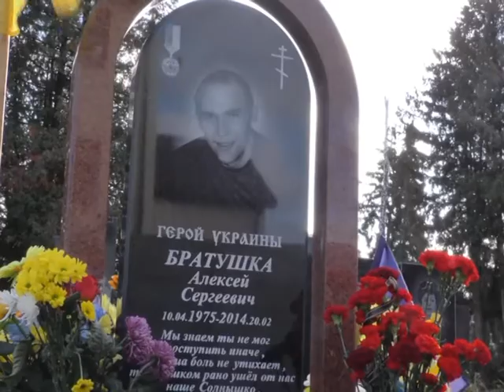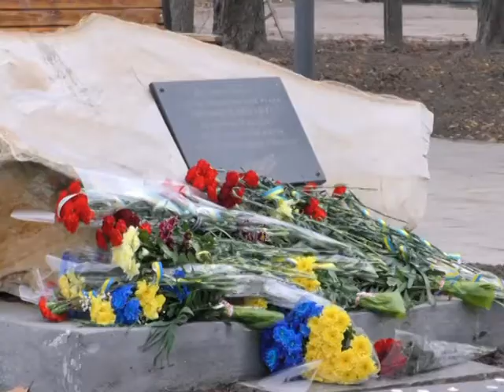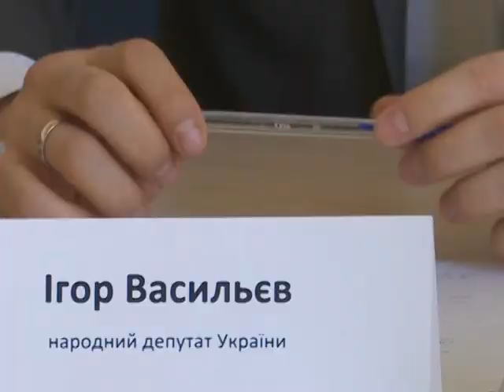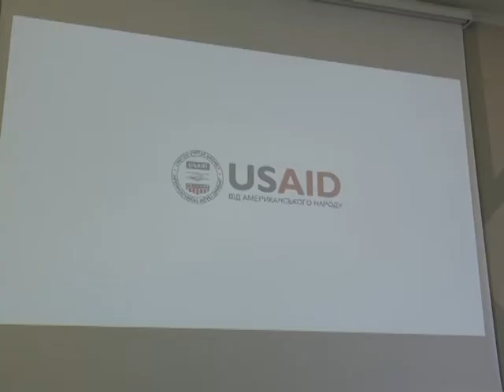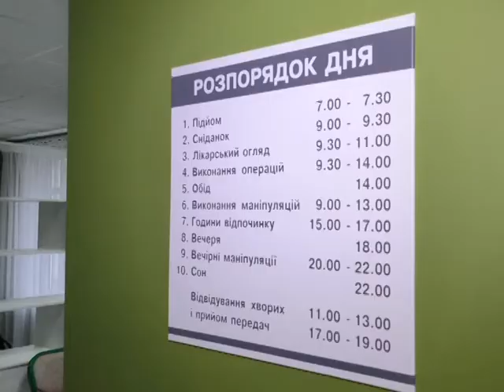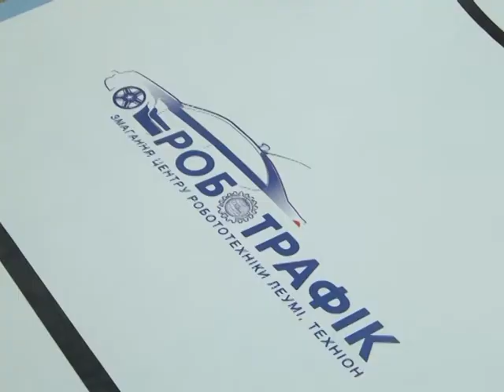Підсумки тижня. 23 листопада 2019